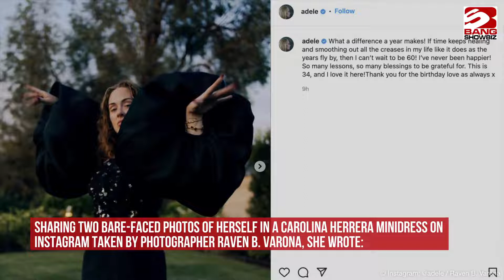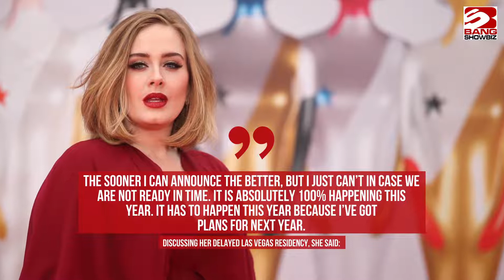'What a difference a year makes!': Adele says she has 'never been happier' in 34th birthday post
Adele insists she has "never been happier" as she celebrates her 34th birthday.
The 'Easy on Me' hitmaker turned 34 on Thursday (05.05.22) and reflected on the positive changes in her life as she thanked fans for their well-wishes on her special day.
Sharing two bare-faced photos of herself in a Carolina Herrera minidress on Instagram taken by photographer Raven B. Varona, she wrote: "What a difference a year makes! If time keeps healing and smoothing out all the creases in my life like it does as the years fly by, then I can’t wait to be 60! I’ve never been happier! So many lessons, so many blessings to be grateful for. This is 34, and I love it here! Thank you for the birthday love as always x (sic)"
Adele - who has nine-year-old son Angelo with ex-husband Simon Konecki and is in a relationship with Rich Paul - later donned matching striped pyjamas to celebrate with friends including Raven, stylist Jamie Mizrahi, travel writer Jedidiah Jenkins and Crown + Conquer founder April McDaniel.
Jedidiah shared a post on Instagram Story featuring a smiling Adele and the rest of the group sleeping.
He wrote: 'We're all gonna watch Sleeping with the Enemy. I think I'm entering my Julia Roberts era?' - Birthday girl.
"'Oooh I've never seen it. Perfect, we're in.' " - us.(sic)"
The 'Chasing Pavements' singer recently teased she's planning to have another child.
Discussing her delayed Las Vegas residency, she said: "Imagine if I have to cancel because I am having a baby!
"We are now working our a off, but I don’t want to announce a new set of dates until I know everything will definitely be ready.
"The sooner I can announce the better, but I just can’t in case we are not ready in time. It is absolutely 100% happening this year.
"It has to happen this year because I’ve got plans for next year."
The 'Hello' hitmaker is keen to add to her brood but admitted motherhood has been exhausting.
She said: "It takes me a while to recharge, and I would like to have more children – I only just feel like I’ve caught up with my sleep from nine years ago when I had my son.”